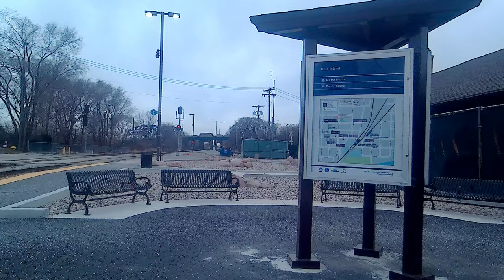Station 15, Tri-Tower Map, Metra Train Station Vermont, Blue Island IL 20230309 145747A 4K30p19s 7C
Description: A walk around a triangle map stand.
Taken at, Metra Train Station Vermont, in Blue Island IL

Help me out:
  (Hi, I'm Ricci, [her/she]. Working homeless, so you don't have to. We work 10x harder, to save you time, and would be nice to get something for the thousands of hours of work, where I've never been paid yet. So if you can, help pitch in🗳 and donate, sub📈, and like👍. I work all day correcting and processing every one, some frame by frame. It's not simple as some may think. I develop my own equipment to get better shots, and angles not produced by others. Sometimes I have to get permission, and many I research what I filmed. Everything is new, and my own work.)

Camera Mount: Bike🚲
Filmed 🎞with:
Speed, Correction and Stabilization:
ProDAD:
• ReSpeedr 1.0
Hide effects:
• ProDAD Disguise 1.5
Sound Correction:
• Magix SpectraLayers Pro 5.0
Video Edting: